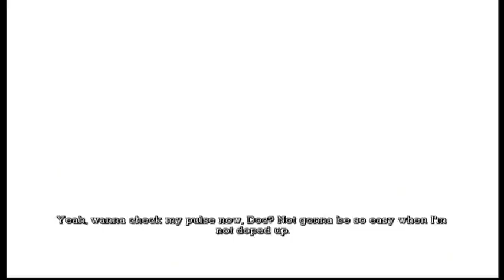WHERE IN THE ASYLUM IS QUINCY SHARP - Batman: Arkham Asylum - Part 11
We pick up the trail that will lead us to Warden Sharp in this installment of Batman: Arkham Asylum!